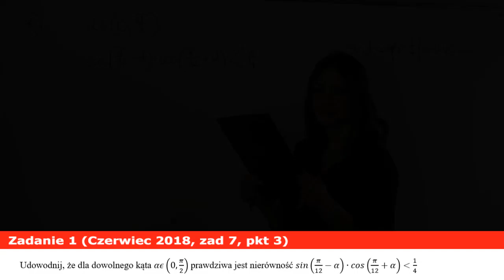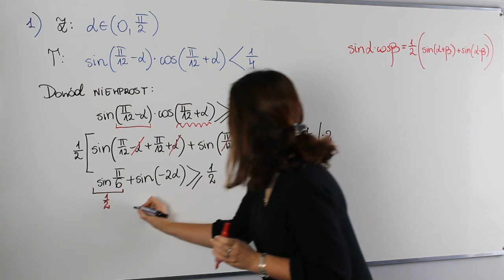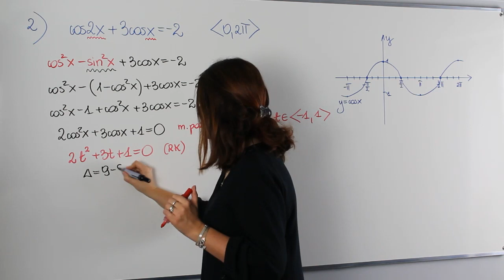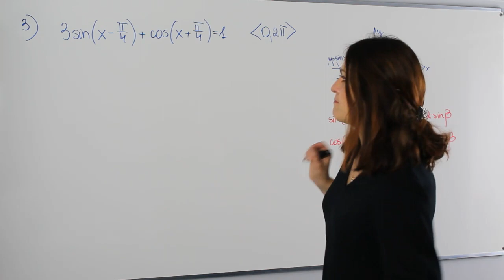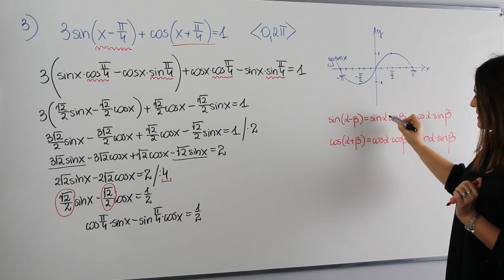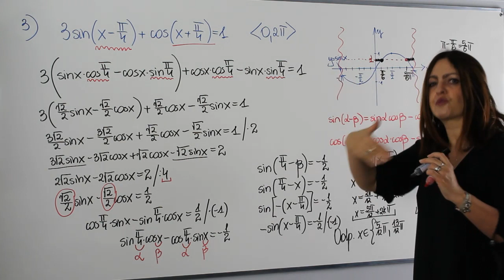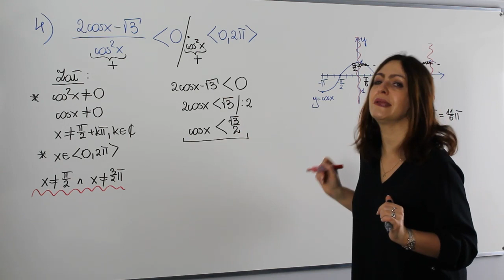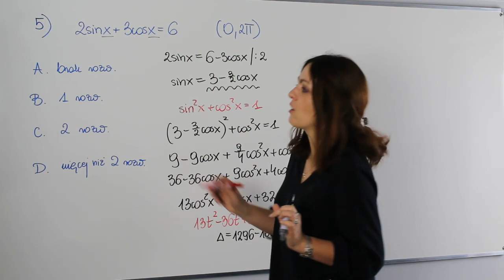Trygonometria - część II - A co było na maturze rozszerzonej?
Witaj w cyklu spotkań "A co było na maturze?". Na dzisiejszej lekcji powtórka z trygonometrii. Zobacz zadania, które pojawiły się na ostatnich maturach z tego zakresu .

Serdecznie zapraszam!!!